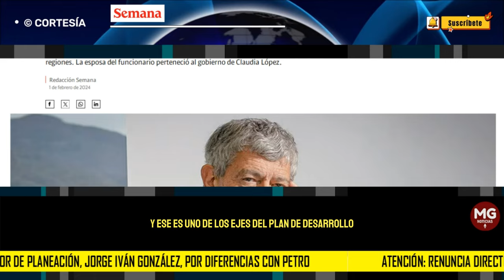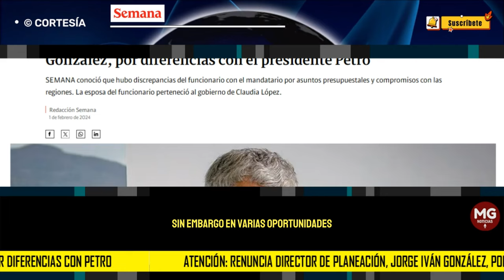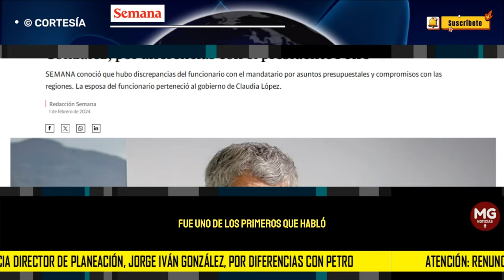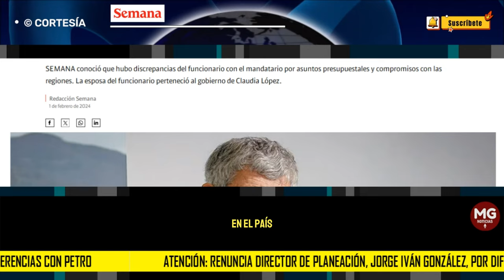ATENCIÓN 🛑 POR DIFERENCIAS CON PETRO RENUNCIA DIRECTOR DE PLANEACIÓN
Atención: renuncia el director de Planeación, Jorge Iván González, por diferencias con el presidente Petro
SEMANA conoció que hubo discrepancias del funcionario con el mandatario por asuntos presupuestales y compromisos con las regiones. La esposa del funcionario perteneció al gobierno de Claudia López.
SEMANA